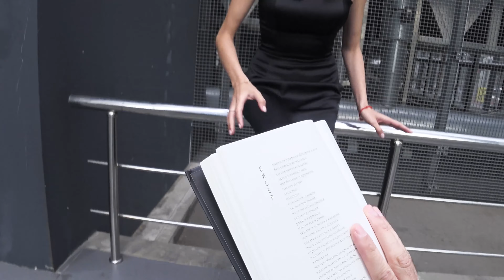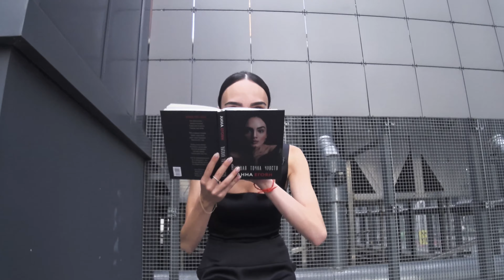Анна Егоян – фотоинтервью с поэтессой | Георгий За Кадром. Выпуск 77